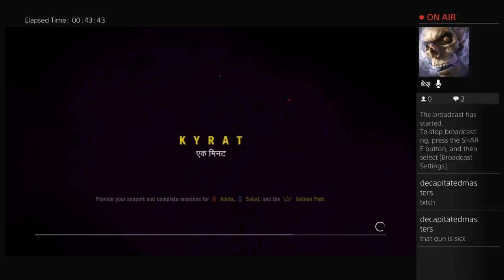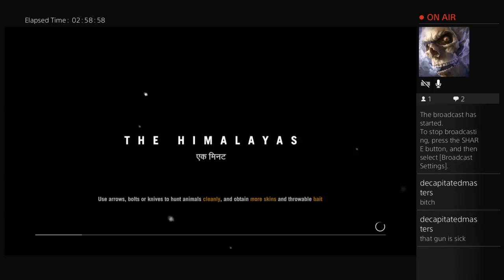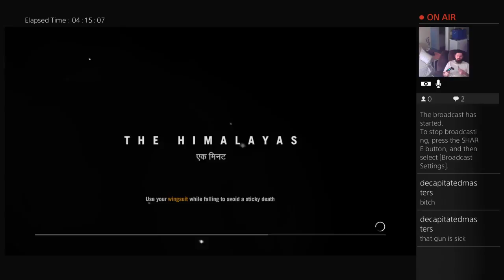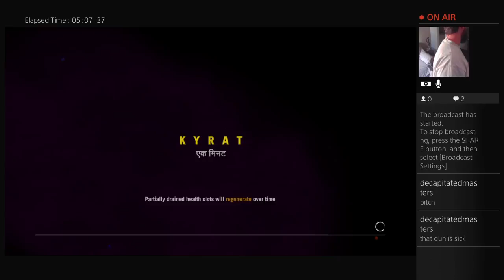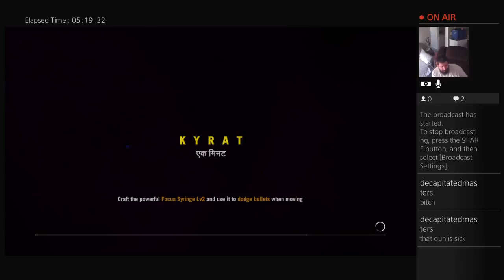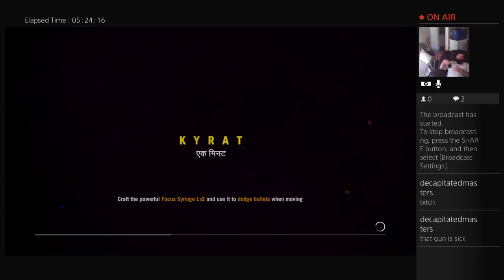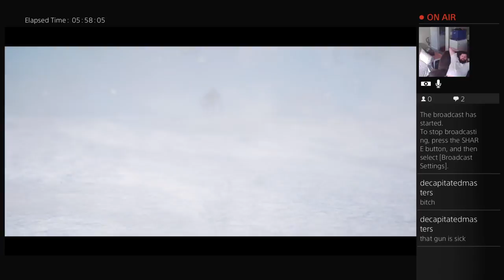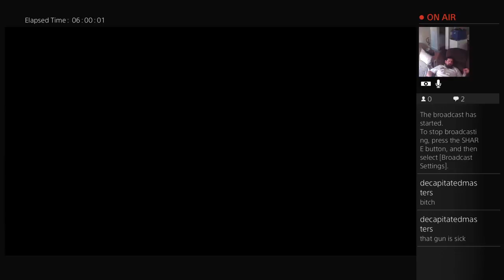space-balls95's Live PS4 Broadcast Farcry 4 Willis Mission